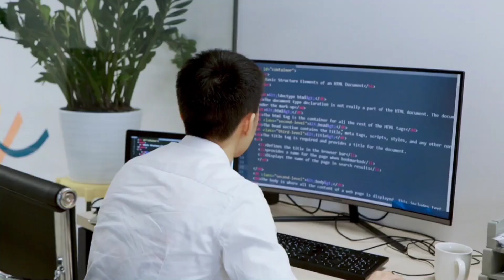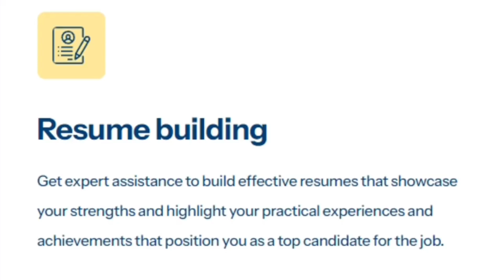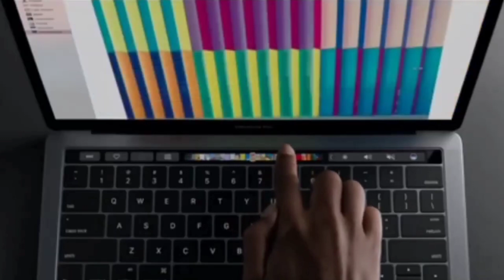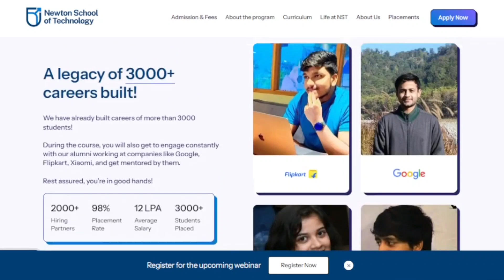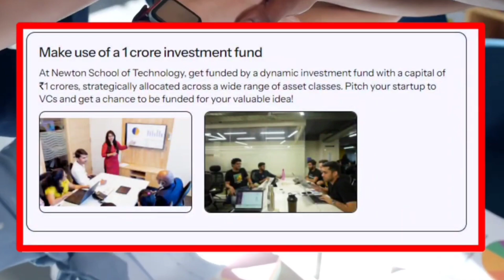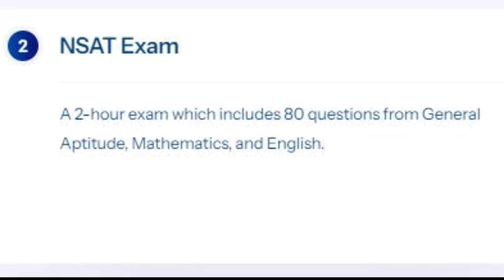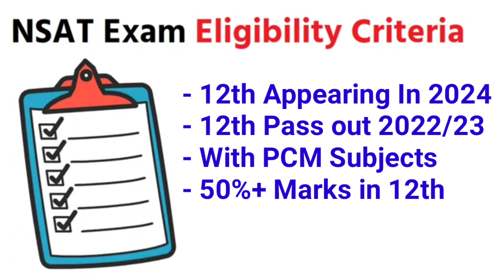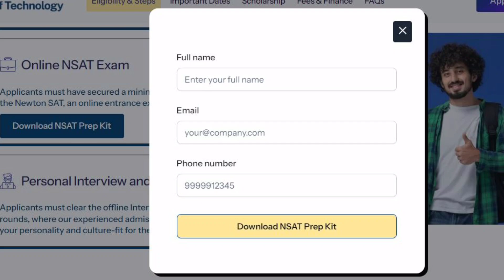NSAT Early Intake 2024 || Newton School of Technology NSAT Exam 2024 || Btech In Computer Science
hi friends, Early intake now open!
By applying in Round 1, you are entitled to higher chances of admission and higher scholarships. Applying in the first round also emphasizes your interest in the program.

► BSc vs BTech Which Is Better  || Difference Between Bsc And Btech || Bsc Vs Btech || btech vs bsc